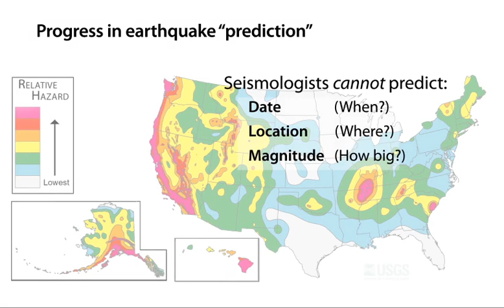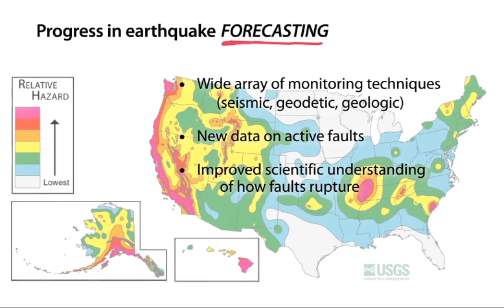Can Earthquakes Be Predicted? (Part 2: Using an analogy)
With this series of 2-minute animations, we address common misunderstandings, misconceptions and myths about Earth science topics.